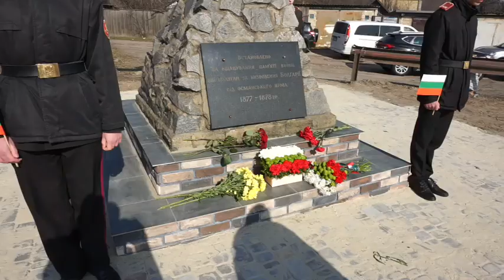Зустріч весни і День Визволення Болгарії в "КАДЕТСЬКОМУ КОРПУСІ" імені Володимира Великого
Є в історії України сторінки просто унікальні, про які, на жаль, не так часто згодують...
Одна з них - участь у визволенні Болгарії під час війни 1877-78 років проти Османської імперії.
Тільки назви полків, що брали участь в тих подіях, красномовно говорять про те, хто воював в їхніх лавах: Житомирський, Полтавський, Волинський... А такі героїчні полководці, як Йосип Гурко та Михайло Драгомиров!
Болгарія відновила свою свободу і державність після п'ятивікового османського поневолення.
Наш ліцей 23 «КАДЕТСЬКИЙ КОРПУС» імені Володимира Великого пов’язують давні дружні стосунки з Посольством Республіки Болгарія в Україні, нашими співвітчизниками болгарського походження. Тому що ми – брати, тому що нас об’єднує спільна історія, православна віра, схожа культура і традиції.
1 березня кадети і шляхетні панянки відзначили прихід весни за болгарською традицією: хлопці і дівчата сплели червоно-білі мартеніці та дарували їх одне одному з побажаннями щастя, вдачі, миру.
Керівник школи юного дипломата нашого ліцею Євген Смушков та вчитель християнської етики Андрій Юрченко провели відкритий урок «Україна-Болгарія: діалог незалежних держав» , під час якого діти дізналися про історію болгарського народу, про його зв’язки з Київською Руссю, про щільні культурні й духовні зв’язки між Україною і Болгарією.
На заході був присутній представник товариства дружби «Україна-Болгарія» Дмитро Стоянов.
А 2 березня кадети 10-А класу ліцею 23 "КАДЕТСЬКИЙ КОРПУС" імені Володимира Великого встали у почесній варті, щоб вшанувати пам'ять українських воїнів і болгарських ополченців, похованих на військовому цвинтарі на київському Печерську (провулок Звіринецький, 14).
Напередодні Дня Визволення Болгарії тут відбувся урочистий мітинг за участі представників Посольства Республіки Болгарія в Україні, "Товариства дружби "Україна-Болгарія", товариства болгар України "Родолюбіє", громадського об’єднання "Болгарське Народне Зібрання", українців болгарського походження, громадян Болгарії, що мешкають в Україні.
Був відслужений молебень за спочин душ загиблих воїнів.
Після коротких промов учасники мітингу поклали до пам'ятника квіти.
Усі згадували добрим словом нині покійного Юрія Івановича Сєдих - багаторічного керівника "Товариства дружби "Україна-Болгарія", який свого часу ініціював і здійснив встановлення цього пам'ятника.
... З Плевна та Шипки поранених бійців доставляли в Київський шпиталь. Тільки тут можна було зробити складні хірургічні операції, відновити обморожених... На жаль, багато бійців врятувати не вдалось. Їх поховали на київському Печерську. Зараз тут є пам'ятник. Є місце, де можна згадати Героїв і подякувати їм за визволення нашої братньої слов'янської православної країни - Болгарії.
У День Визволення Болгарії, 3 березня, кадети прийшли до пам’ятника учаснику визвольної війни 1877-78 років болгарському народному герою капітану Петку Воєводі. Тут разом з представниками болгарського Посольства та громадських організацій було покладено квіти та згадано про героїчні сторінки нашої спільної історії.
Урочисту промову зачитав виконуючий обов’язки Надзвичайного і Повноважного Посла Республіки Болгарія в Україні пан Герман Ванчев.
В цей день також було відслужено молебень за болгарським обрядом і болгарською мовою.
Після заходу усіх присутніх запросили до Посольства Республіки Болгарія в Україні на урочистий дружній фуршет.
Болгари і українці спілкувались як справжні друзі і партнери, згадували спільну історію, фотографувалися, обмінювалися ідеями щодо майбутніх спільних проектів.
Ми впевнені, що наша дружба буде зміцнюватися і розвиватися. Адже нас об’єдную глибоке минуле, бурхлива сучасність та щасливе майбутнє.